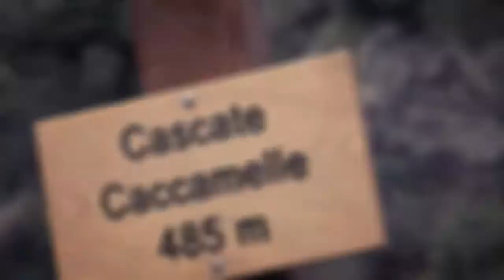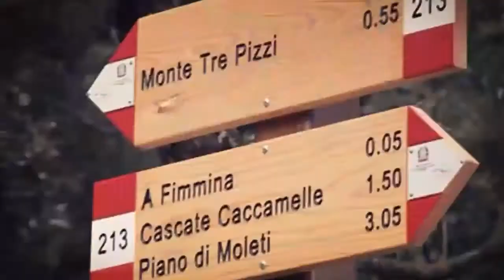Cascate Caccamelle & Monte Tre Pizzi